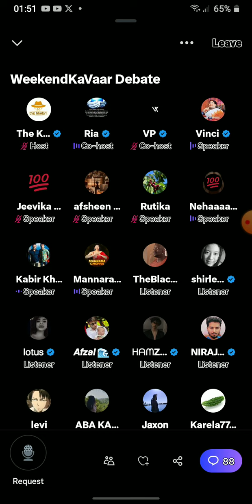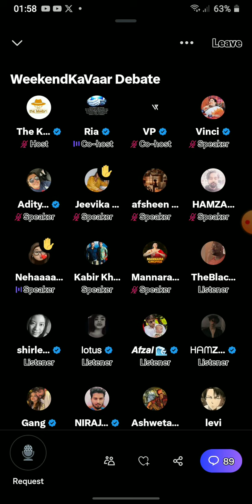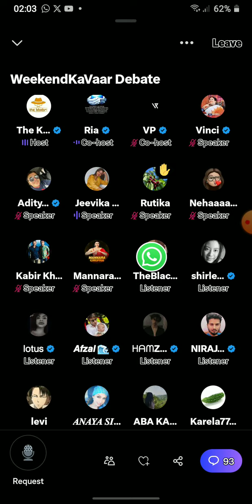22 October 2023